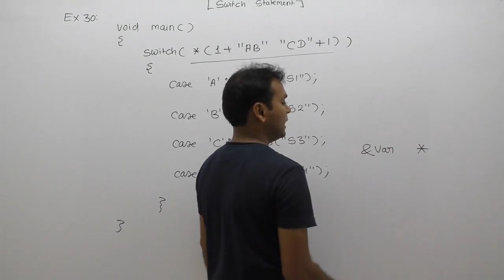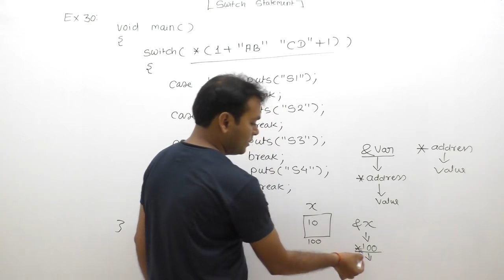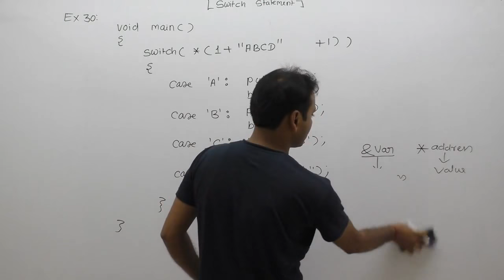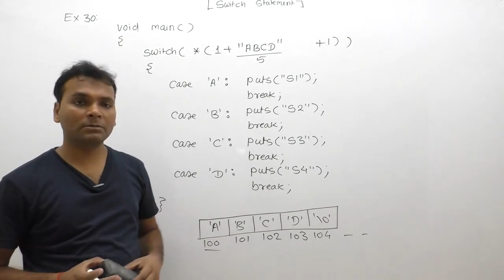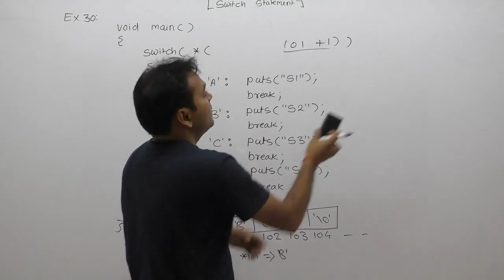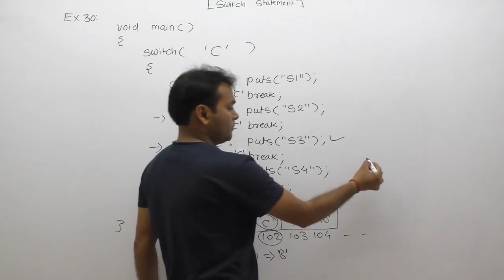examples of switch statement in c|c programming examples of switch statement | Part421 | C Language